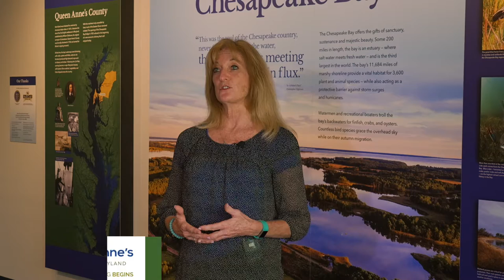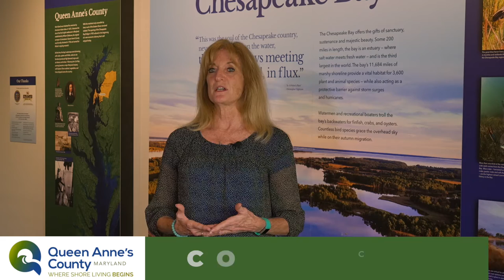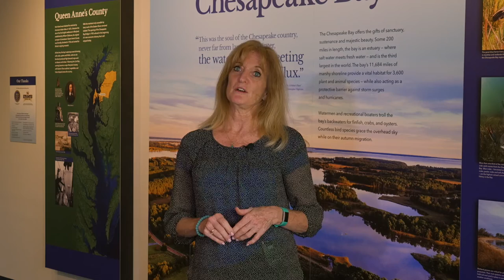Connie Dean - Business Internships and Apprenticeships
Connie Dean is the Career Technology Liaison for Queen Anne's County Economic & Tourism Development. One of the things she manages is an Internship and Apprenticeship program to help connect students with Businesses. If you're a Junior or Senior in High School please contact your school counselor to learn more about the program. If you're a business that's interested in getting involved and setting up an Internship or Apprenticeship program please email Connie at or call .